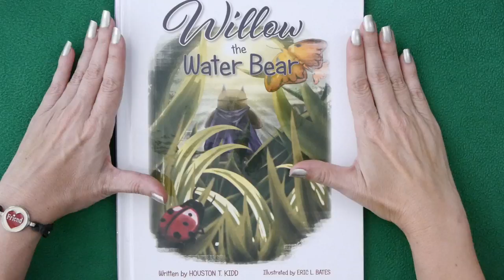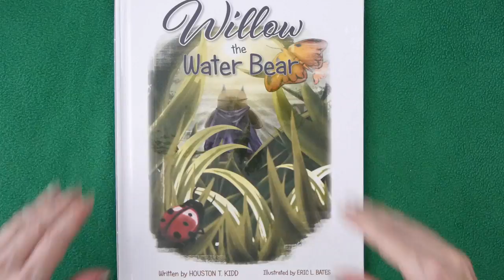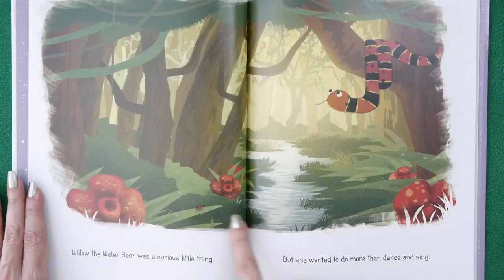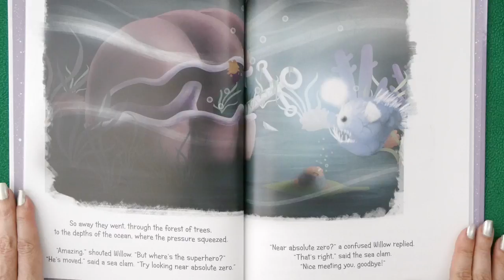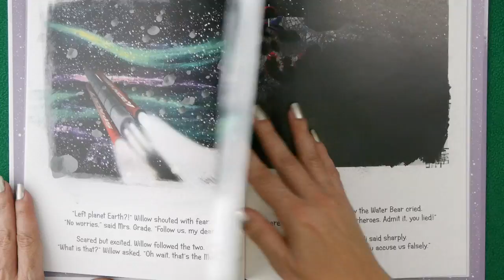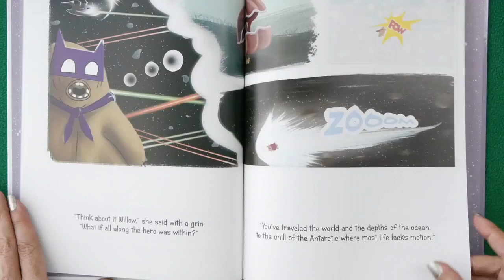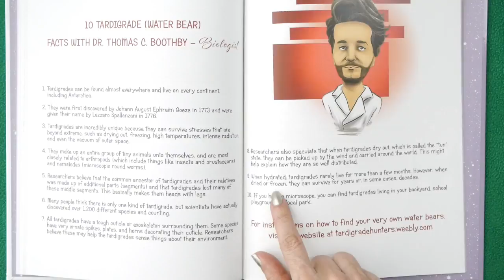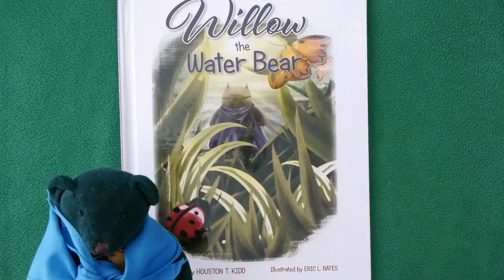Willow the Water Bear | Kids Books Read Aloud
Kids Books: WILLOW THE WATER BEAR read aloud for children is a cosmic science story about a Tardigrade looking for a superhero, not knowing she IS the hero! KidTime StoryTime gets Science Smart!
With a special introduction by Green Bear & Red Bear, who are quite confused by the Water Bear...

Written by Houston T. Kidd, a decorated U.S. Navy Veteran who's also worked as a movie stunt double and hopes his new kids book inspires a love of science in children!
Illustrated by Eric L. Bates, a 3D character artist who also works on video games and movies!

DEAR PARENTS & EDUCATORS! Your purchase helps support our free channel & the author at no additional cost to you.